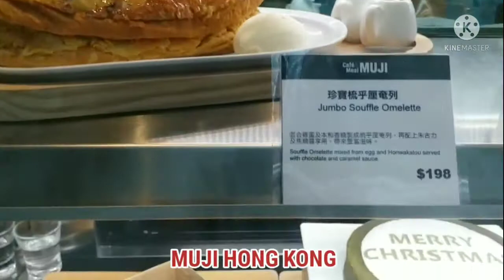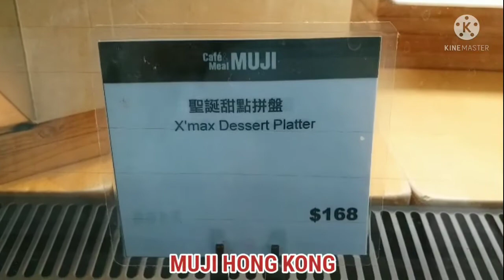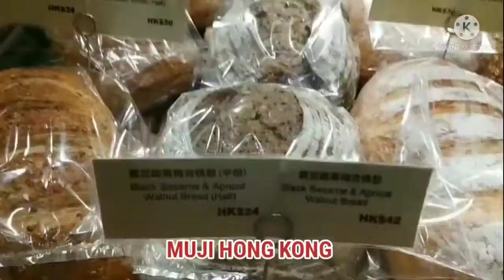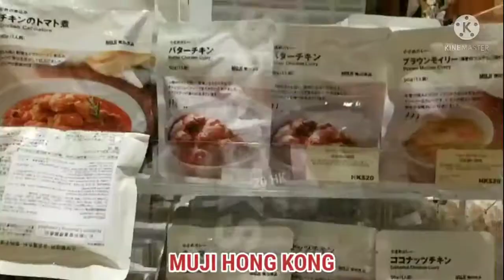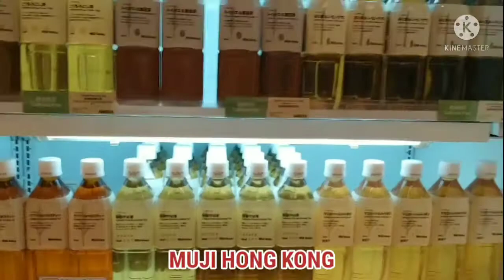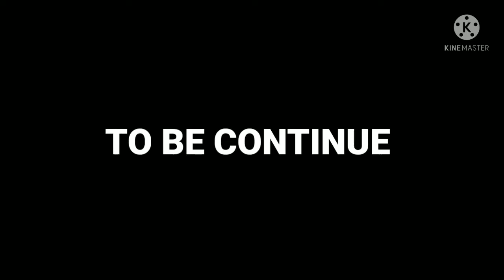MUJI HONGKONG WINDOW SHOPPING //ARNIE DANDELION